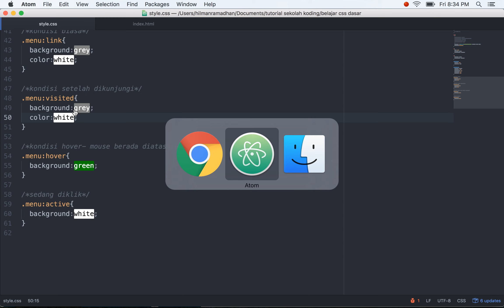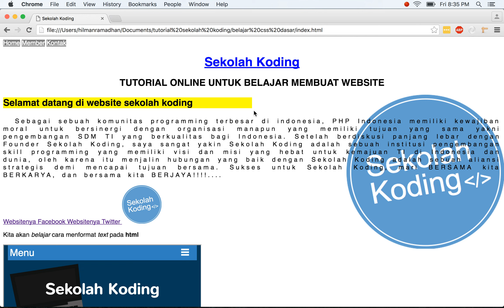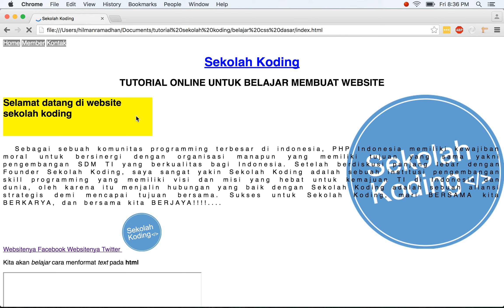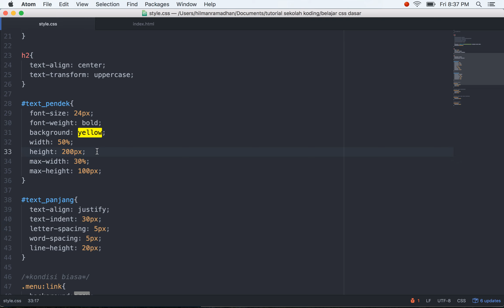9 dimensi elemen